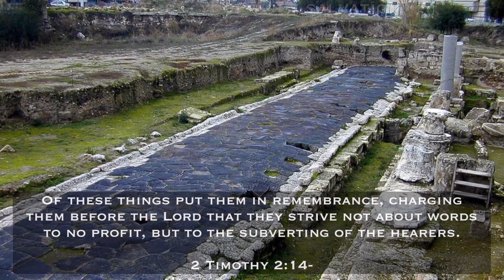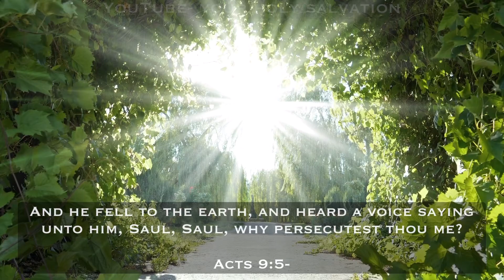Pastor Gino Jennings- You’re Saved If You Keep the Gospel In Memory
Song: Carneal Overton- He’s Been So Good

Welcome to Your Holy Salvation, a YouTube channel dedicated to spreading the word of God. We would like to emphasize that this channel does not accept sponsorships, partnerships, merchandise sales, or donations. All rights to the content presented on this channel belong to the First Church of Our Lord Jesus Christ, Inc.

We are an independent channel focused on breaking down and categorizing the essence of the message, serving as a valuable resource for feeding yourself the word of God at your convenience. Our goal is to provide a pipeline to the source, allowing you to delve into the depths of spiritual nourishment.

Please note that while we strive to present accurate and meaningful content, the interpretations and teachings shared on this channel are subject to personal understanding and should not replace individual study, prayer, or guidance from spiritual leaders.